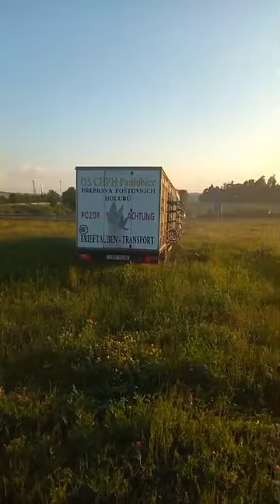Bošov3 08062024 2